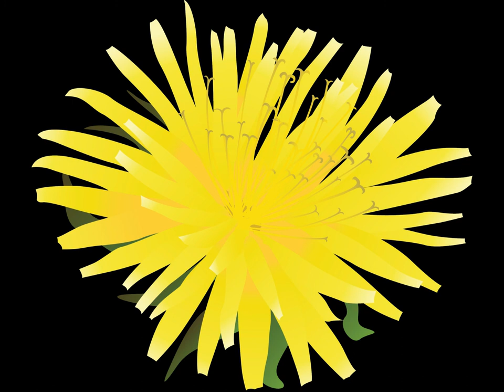Dandelion Flowers PNG Collections |Clip-art Png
FILES DOWNLOAD LINK LISTED HERE !